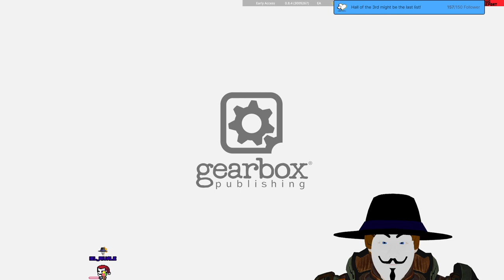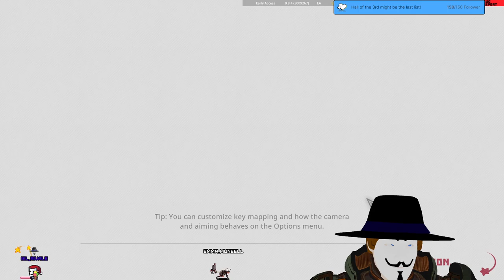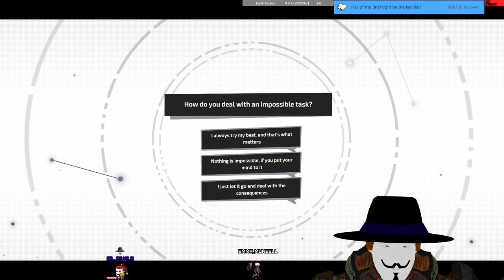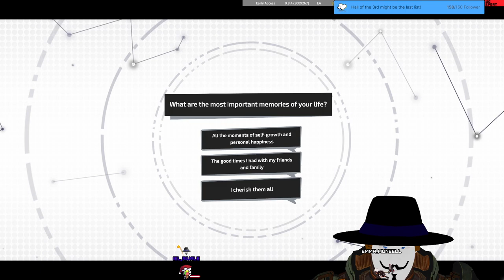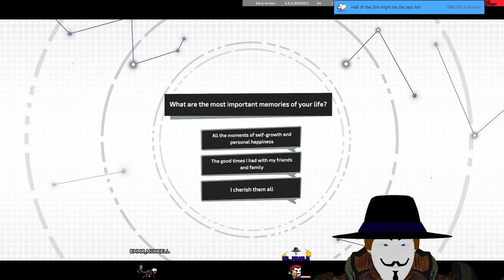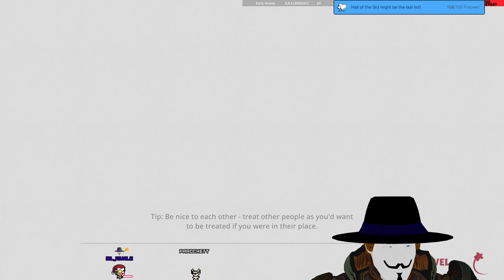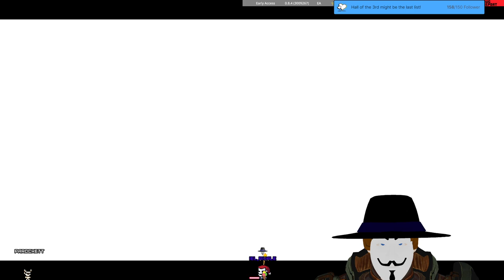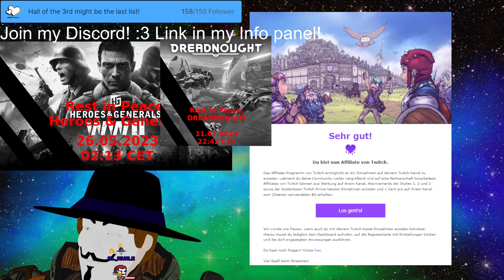Stream 202 [DROPS]🕰Early Access of ✨RELIC HUNTERS LEGEND!✨ 3D V-Tuber [Eng/Ger]